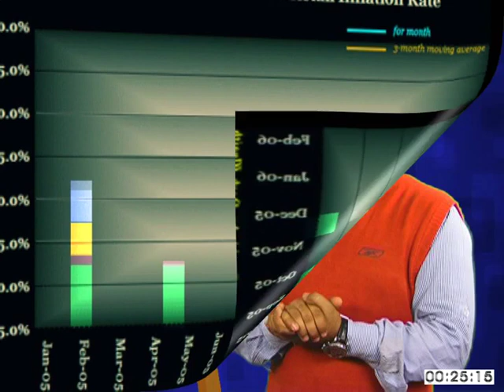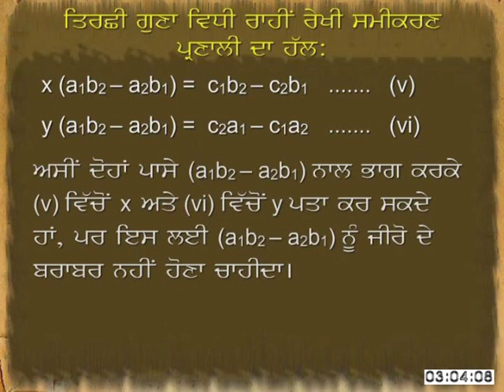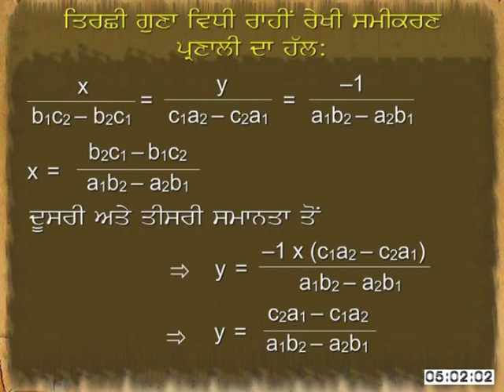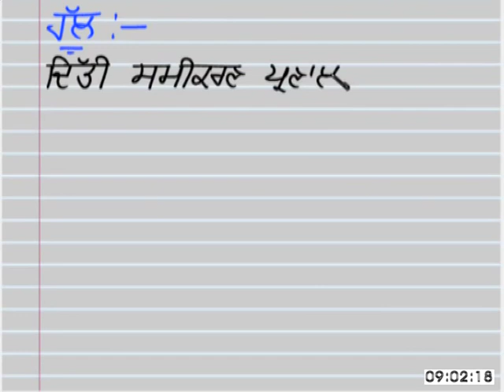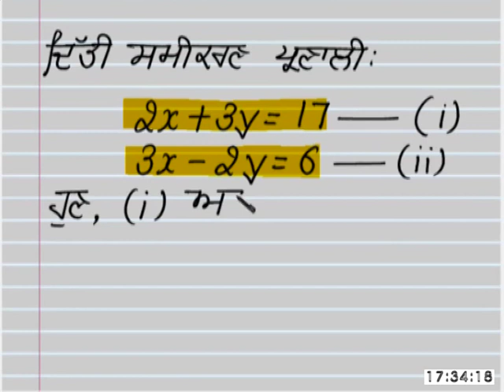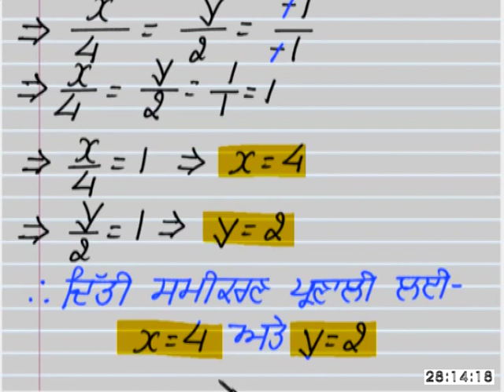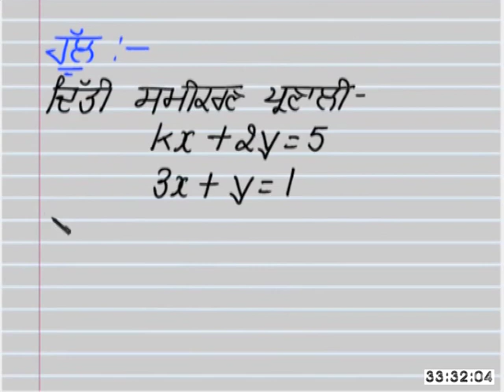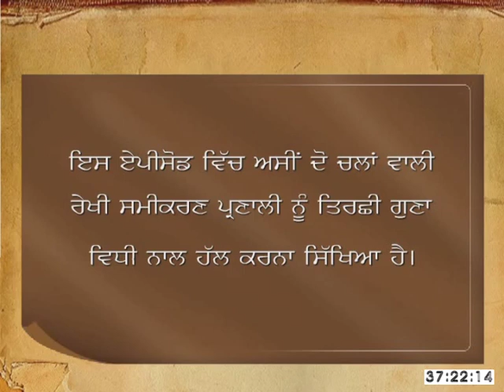Mathematics c10 ed introduction of cross multiplication method for solving a pair of linear equation